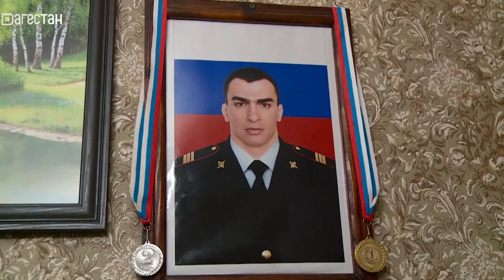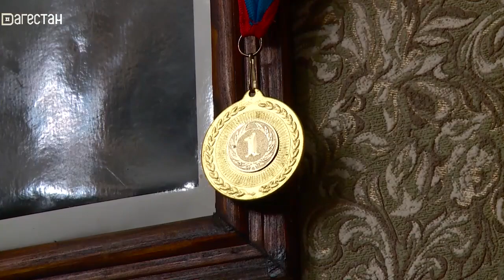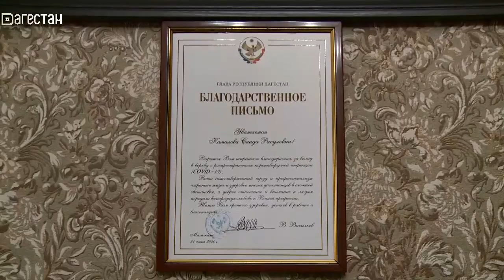Городская среда. Льготная жилплощадь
Как известно, проблема жилья в РД стоит очень остро, но есть категории граждан, которым полагается бесплатная или льготная жилплощадь. Кто эти люди,  и какое количество из них уже получили свои заветные квадратные метры?